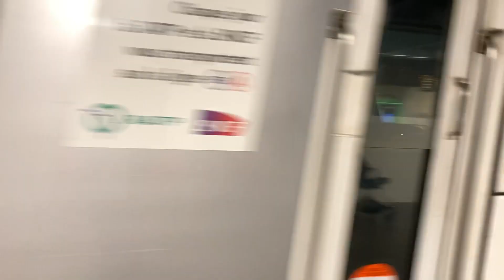RER A - Départ d’un MI09 et arrivé d’un MI2N à Auber